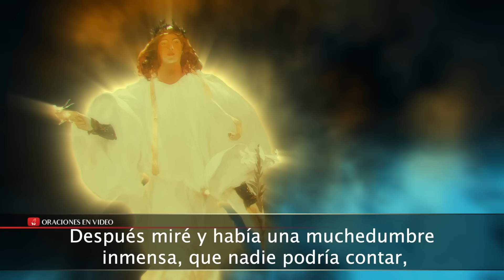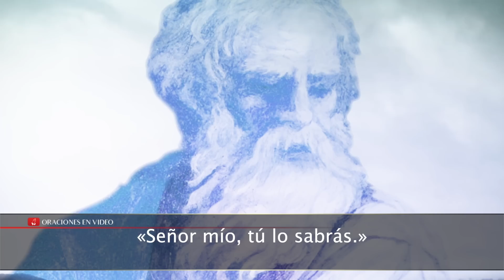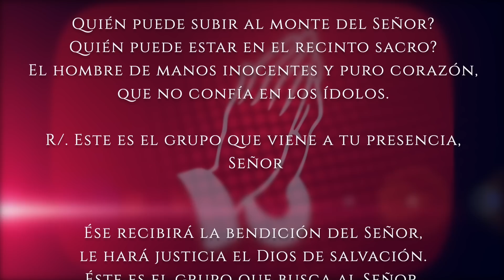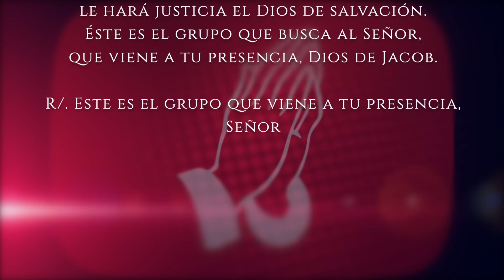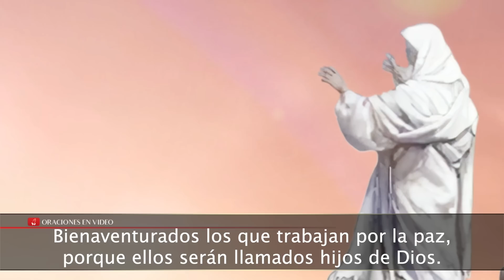Evangelio de HOY. Martes 1 de noviembre 2022 Mt 5,1-12 Bienaventuranzas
Mateo (5,1-12):

Viendo la muchedumbre, subió al monte, se sentó, y sus discípulos se le acercaron. Y tomando la palabra, les enseñaba diciendo: «Bienaventurados los pobres de espíritu, porque de ellos es el Reino de los Cielos. Bienaventurados los mansos, porque ellos poseerán en herencia la tierra. Bienaventurados los que lloran, porque ellos serán consolados. Bienaventurados los que tienen hambre y sed de justicia, porque ellos serán saciados. Bienaventurados los misericordiosos, porque ellos alcanzarán misericordia. Bienaventurados los limpios de corazón, porque ellos verán a Dios. Bienaventurados los que trabajan por la paz, porque ellos serán llamados hijos de Dios. Bienaventurados los perseguidos por causa de la justicia, porque de ellos es el Reino de los Cielos. Bienaventurados seréis cuando os injurien, y os persigan y digan con mentira toda clase de mal contra vosotros por mi causa. Alegraos y regocijaos, porque vuestra recompensa será grande en los cielos; pues de la misma manera persiguieron a los profetas anteriores a vosotros.»